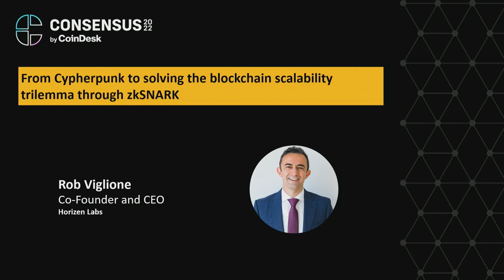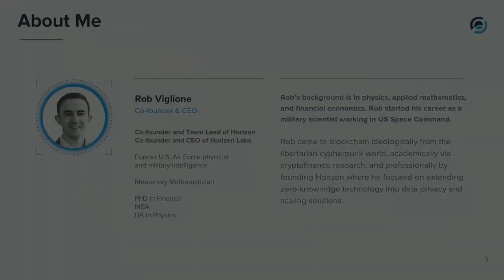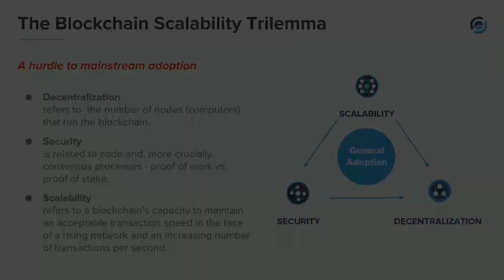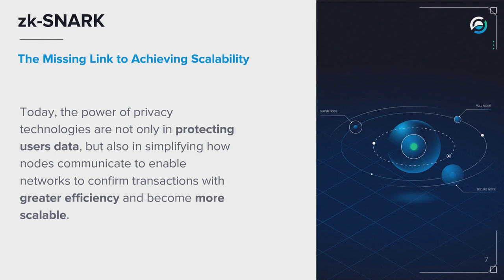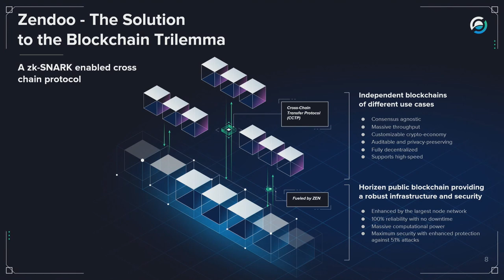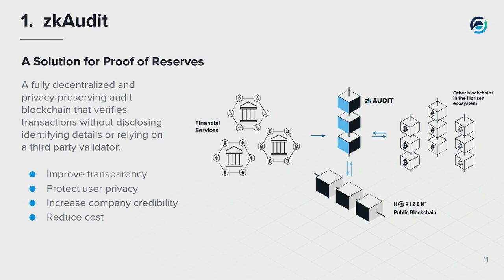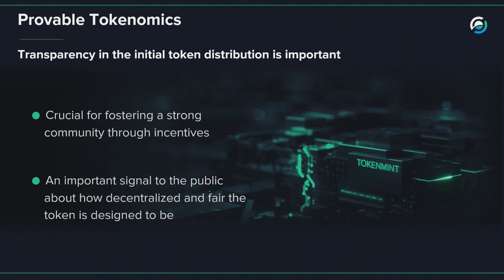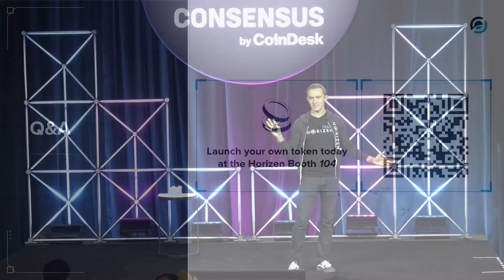From Cypherpunk to Solving the Blockchain Trilemma Through zkSNARKs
"From Cypherpunk to Solving the Blockchain Trilemma Through zkSNARKs: Scalability, Decentralization, Security" by Horizen Co-Founder and Team Lead, Rob Viglione at Consensus 2022; June 11, 2022